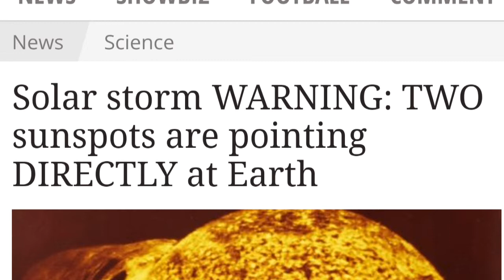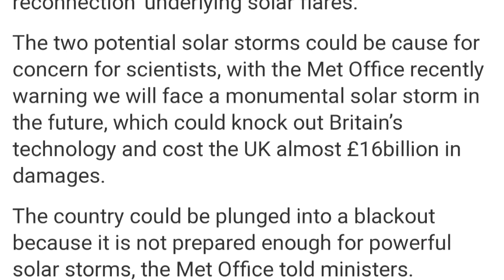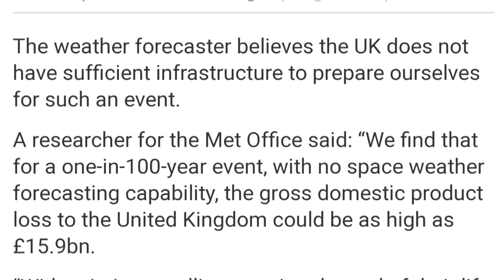Solar Storms and Cavemen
Why were cavemen living in caves and what would a Solar Storm do if it hit Earth today? The two are linked.

Solar storm WARNING: TWO sunspots are pointing DIRECTLY at Earth

Robert M. Schoch: Research Highlights
Plasma, Solar Outbursts, and the End of the Last Ice Age